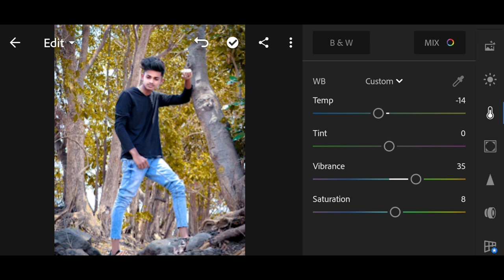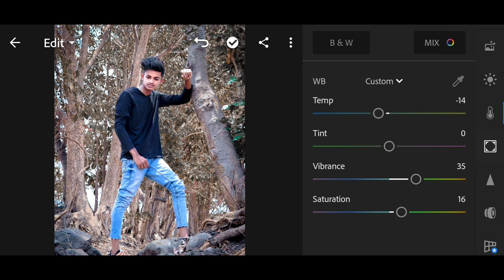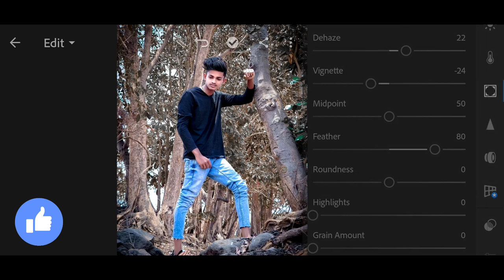Dark Moody Photo Editing In Lightroom || how to edit moody dark - lightroom || lr white and dark